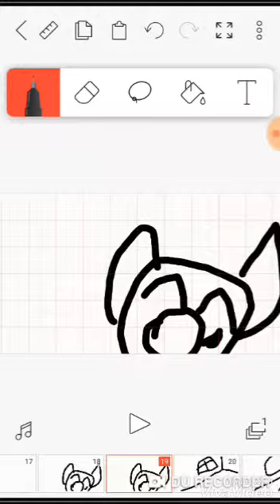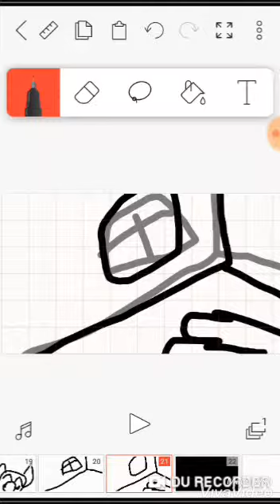Jogo a porta aqui